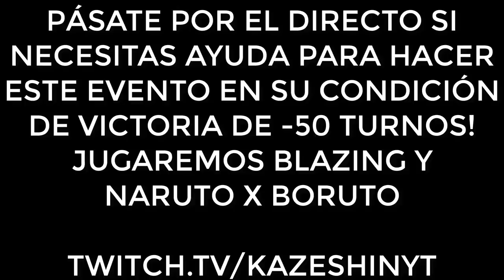ESTE EVENTO ES UNA LOCURA | HASHIRAMA SS -50 TURNOS (ESTO NO ES UNA GUÍA) | Naruto Blazing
► REDES

► OTRAS GUÍAS

► FUENTES REDDIT